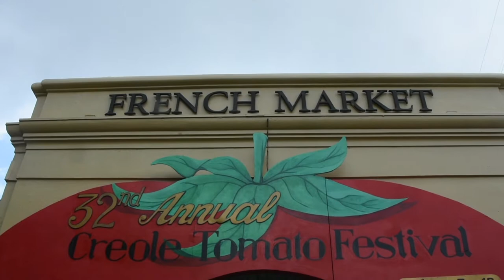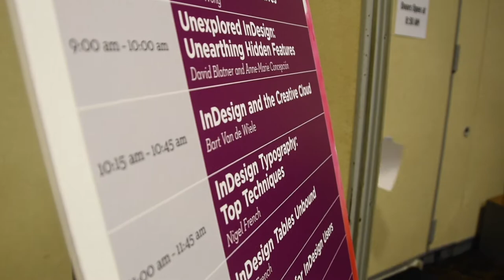Creative Pro Week 2018 - Atmosphere with Adobe in New Orleans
Creative Pro Week 2018 atmosphere, with Adobe, in New Orleans: David Blatner and Anne-Marie Concepcion, founders of the Adobe InDesign, Illustrator, InDesign, video, design and more conference, open up this video with a summary of the attendance and what the show is all about.

CreativePro Week is a combination trade show, conference, and hands-on tutorials. There were many expert speakers giving demonstrations, tips, and tricks on InDesign, graphic design, print, and much, much more. This video gives an overview, review, and video of the casual, professional, and friendly atmosphere, at Creative Pro Week 2018, in New Orleans.

It was a a great week! Being able to meet both existing and new customers, made it all worthwhile. Whether it was Q2ID (Quark to InDesign) or PDF2DTP (PDF to InDesign converter), we were always busy. And let’s not forget the partners and other developers we could network with. Adobe, themselves, were at Creative Pro Week, in 2018.

Not only was Adobe present, they were very active. Leonard Rosenthol and Dov Isaacs gave talks. Dov's was titled, “The Lies Printers Tell,” so had to see that one! It was a lot about preflighting and PDF. Thus, Markzware FlightCheck fit right in!

Adobe also had software engineers and some of their advanced Support Team, at the conference. They all even sat up, onstage, taking questions from the CreativeCloud, InDesign, Illustrator, Acrobat, and Photoshop users! PDF even turned 25 years old, during the week.

New Orleans, itself, was an amazing city. There really is no other place like this place, a very creative city, a perfect place for a creative conference for graphic designers ands print media folks a like!